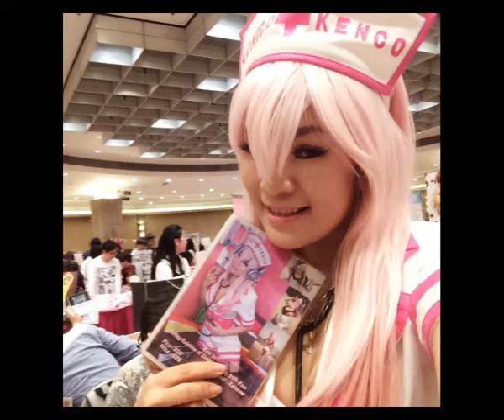离愁说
某年某月那夜对话那场酒
我们谁都没低头相互挽留
你揣着明白装糊涂没开口
我由着尴尬错过你的凝眸
如果当初你不做作我不拗
我抬头还能给你一眼温柔
我们谁都不冲动都不放手
我们会不会早把幸福拥有
如今我已烟不离手酒不离口
心中塞满了有你的那场离愁
多情的人是否情感都很简陋
爱死爱活心里只有长相厮守
心中塞满了悔恨和呜咽怒吼
多情的人是否都难走到最后
错过缘分就会错过一生守候